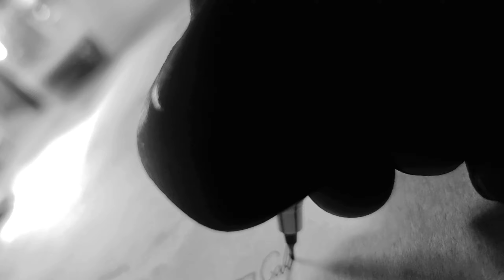Sree Jaganath pen sketch Drwing ✒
Hii frind it's Ritik

lf you like this video

Give it a big Thums up

Give your valuable opinion in coment box